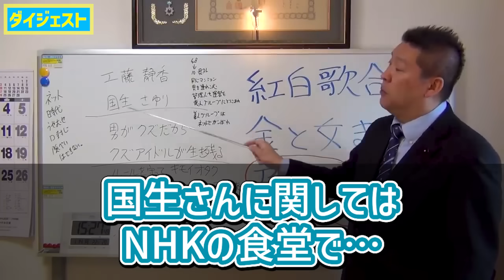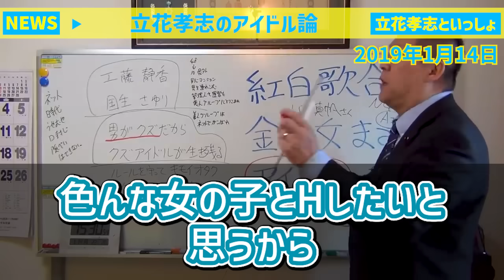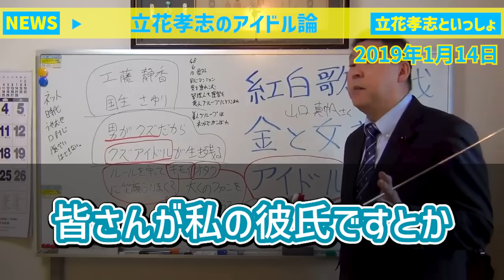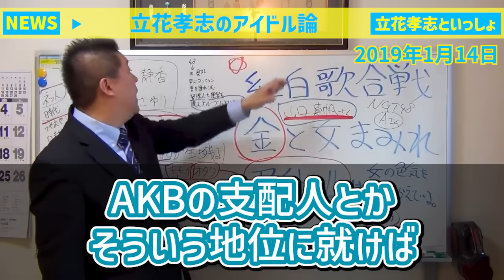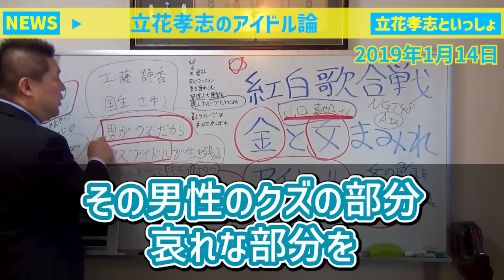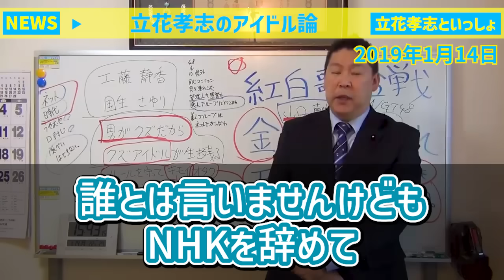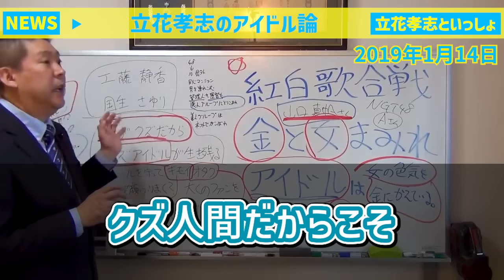立花孝志「アイドルの実態を暴露します」【AKB48 おニャン子クラブ ジャニーズ 国生さゆり 工藤静香 乃木坂46 櫻坂46 NGT48 山口真帆】